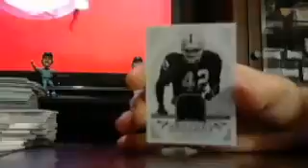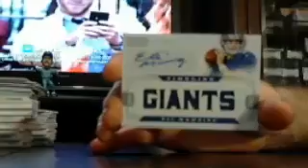treasures fb 2 box ebay recap 4/15